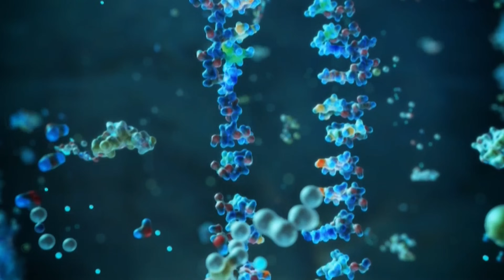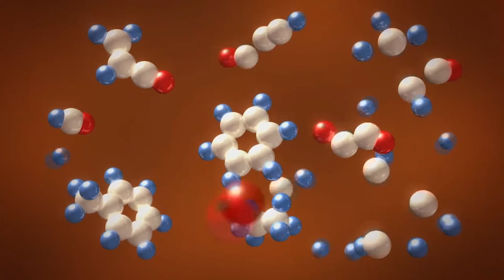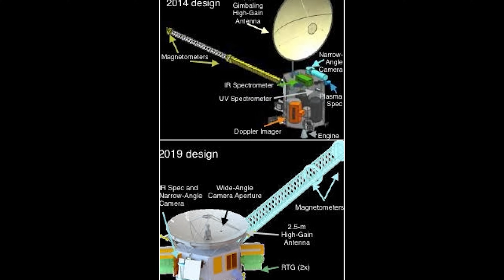研究者たちの確信―海王星に生命探査を検討する価値あり！ 本当に可能性はあるの？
あなたは、火星への植民が、現実的だと思いますか？
それとも、あの有名な億万長者が、冒険心をアピールするためのPRだと思いますか？
もしかしたら、調べる必要があるのは、火星ではなく、別の惑星やその衛星なのかもしれませんね？
生物の生存に適した場所を、太陽系の地球型岩石惑星に探し、選択肢がなくなったとき、遅かれ早かれ、たどりつくのは木星型惑星です。
海王星の探査は、最後になるでしょう。
なぜなら、太陽からいちばん遠くにある惑星ですから。
だけど、もしかしたら、だからこそ海王星は、もっと注意深く検討する値が、あるのではないでしょうか？
太陽がいつか、たとえ50億年後であれ、赤色巨星になって、地球を炎であぶり、あるいは丸ごと呑みこんでしまうのなら、なおさらです。
快適な新居を探すため、この巨大なグリルをはなれ、なるべく遠くへ飛んで行く価値はあるでしょう。
海王星地方でご一緒に、生物が生存するのに適した環境を、探してみましょう！

海王星
トリトンと海王星のラブストーリー
トリトン
衛星の表面と大気
トリトンへ向かう挑戦